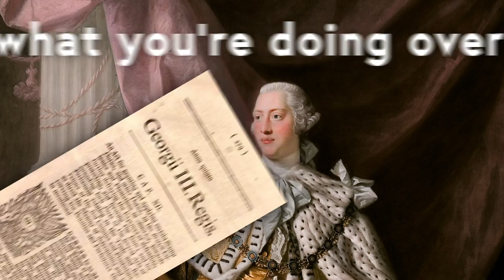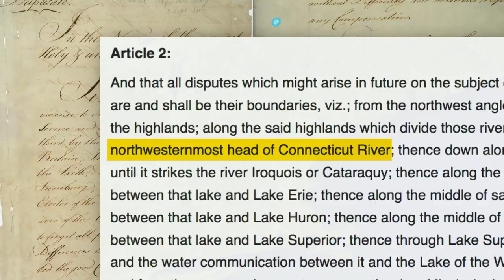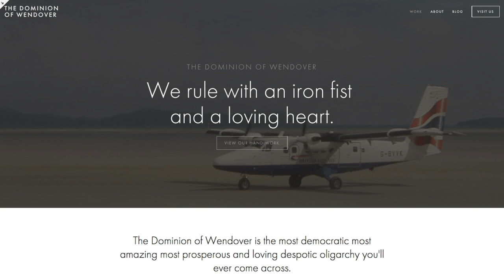The Country That Used to Exist Between the US and Canada